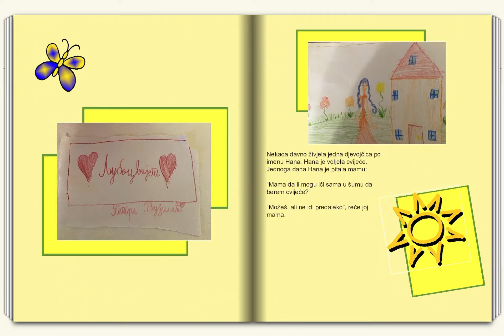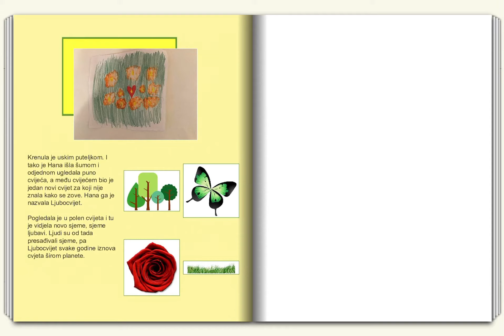“Ljubocvijet”, Petra Vujisić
📚 Kako to izgleda kada oni za koje pričamo priče ispričaju svoju - poslušaćemo večeras.

👧🏻 Petra Vujisić u julu puni 8 godina i učenica je II razreda O. Š. “Pavle Rovinski” u Podgorici. 23. aprila 2020., na Svjetski dan knjige osvojila je prvu nagradu na konkursu “Posadi priču” u kategoriji I - IV razreda. Manifestacija je održana pod pokroviteljstvom Crnogorske komisije za UNESCO, a u organizaciji tima koji potpisuje manifestaciju “Noć knjige - Crna Gora”.

❤️ Kako stoji u obrazloženju, Petra je odabrala da djevojčica Hana posadi sjeme ljubavi i podijeli ga sa svima – sada kada svojoj široj porodici, prijateljima i svima koje volimo ne možemo uživo pokazivati ljubav, sjeme koje je procvjetalo u Ljubocvijet pomoći će nam da se sjetimo koliko ljubavi imamo za druge i drugi za nas.

😴 Uz “Ljubocvijet”, kratku i slatku priču - kako sama autorka kaže - želimo vam laku noć i zdravu javu! ❤️